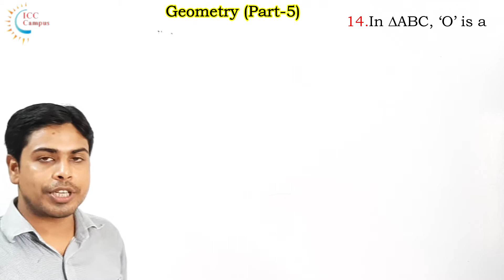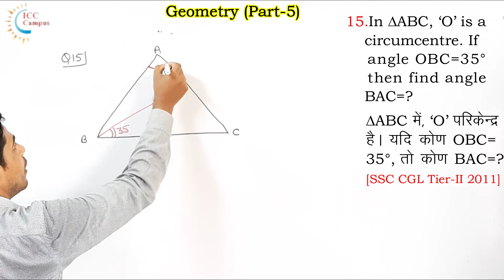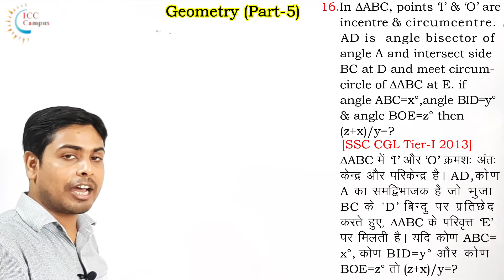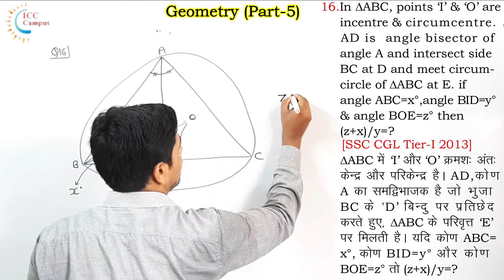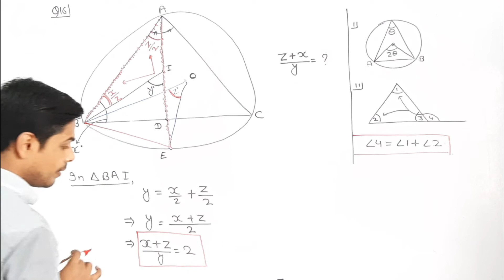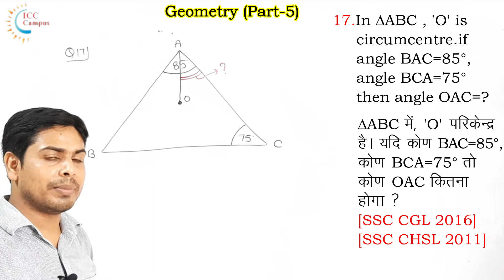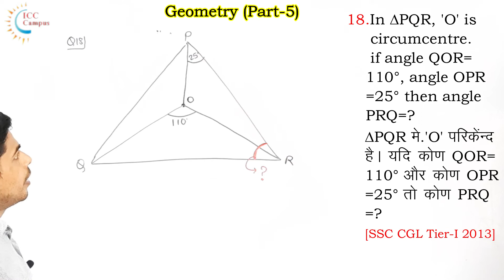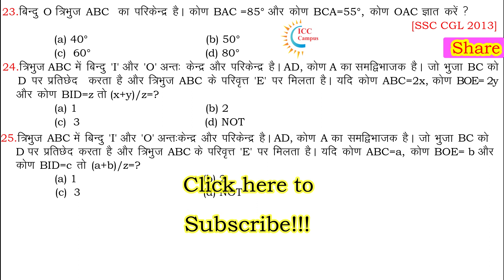Geometry : ज्यामिति || Part-5 || परिकेन्द्र के पूछे गये प्रश्न || SSC- CGL CPO CHSL, RRB-NTPC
एक बार अवश्य देखें :-
✔Maths💥Geometry की सभी Video को देखने के लिए , दिए गए Link पर क्लिक करें :👇👇👇

दोस्तों...✍
इस video में, मैं 💥Geometry Part-5 (ज्यामिति)💥Circumcentre (परिकेन्द्र) के अति महत्वपूर्ण 🔹परीक्षा में पूछे गये प्रश्नों🔹 को एकदम बेसिक Concept के साथ आसान ट्रिक से Solution समझाया हूँ। जो SSC (CGL, CPO, CHSL), RRB-NTPC, GROUP-D & Other Govt Exams लिए बहुत ही महत्वपूर्ण है।

दोस्तों अगर आप किसी भी परीक्षा की तैयारी कर रहे हैं तो आप 💥ICC CAMPUS💥 चैनल को जरूर 👉SUBSCRIBE कर लिजिए ताकि आपको आगामी सभी परीक्षाओं के लिए Important Videos का 📢NOTIFICATION मिलता रहे...
ICC Campus